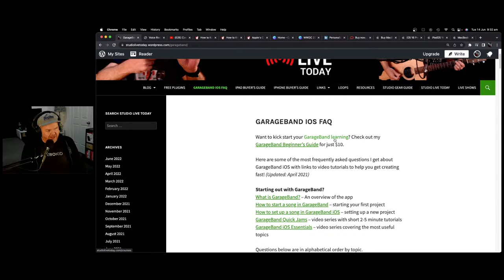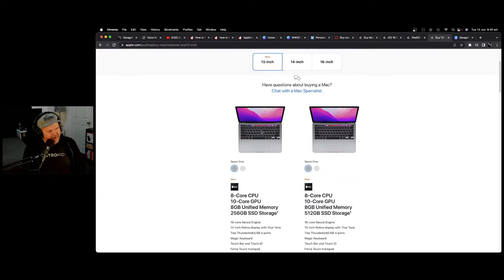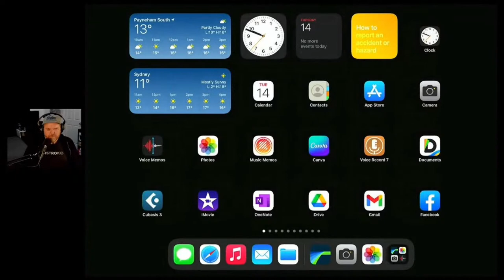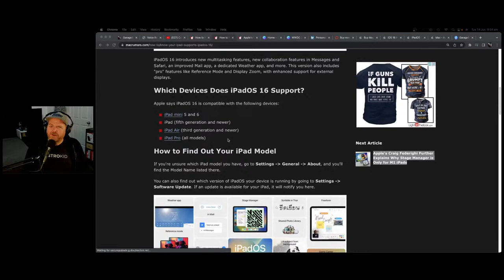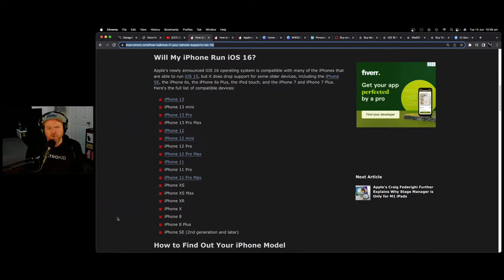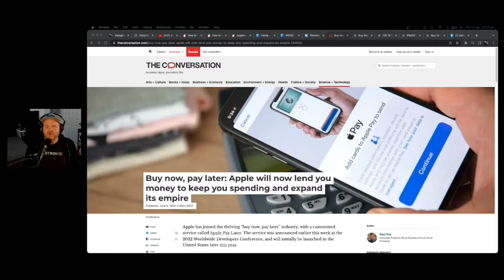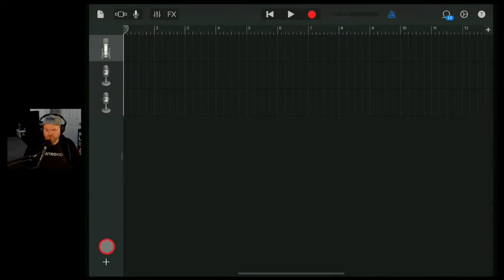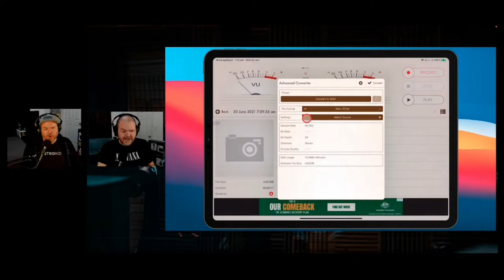WWDC 2022 | GarageBand Weekly LIVE Show | Episode 130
📰 News and notes:

🎹 Feature topic:

🤓 Rant of the week:

👆 Q&A:

🔌 Plugin/app of the week:

💡 Tip of the Week:

📚 Resource of the week:
GarageBand FAQ